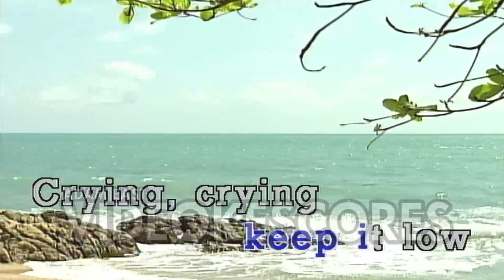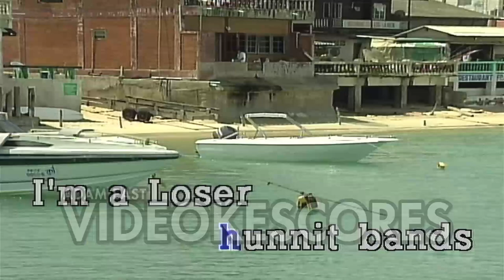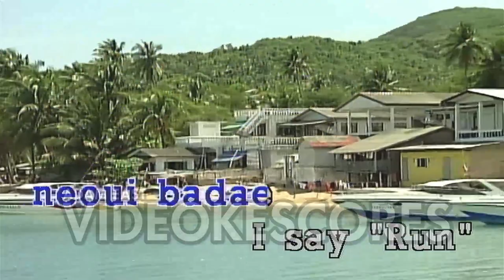TXT - Loser=Lover (Karaoke/Lyrics/Instrumental)